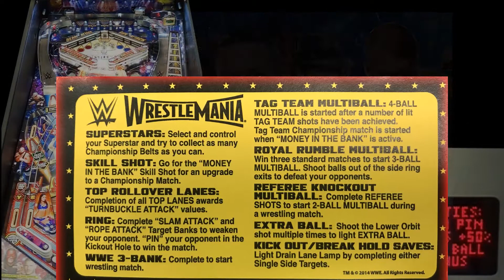WWE WrestleMania Pro Pinball Machine ~ 2015 Stern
Gameroom Collectibles
4309 West Lincoln Highway
(Route 30 / Wedgewood Shopping Center)
Downingtown, PA 19335